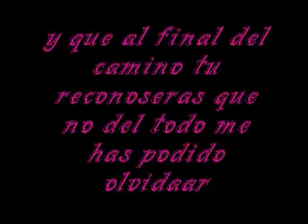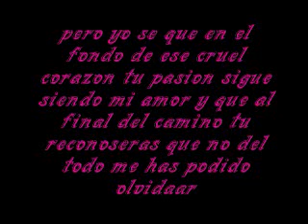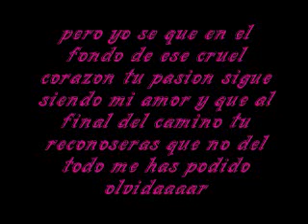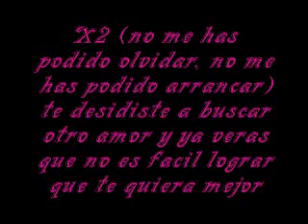Que fue del amor-rbd with lyrics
sorry if i spelled sumtin wrong haha